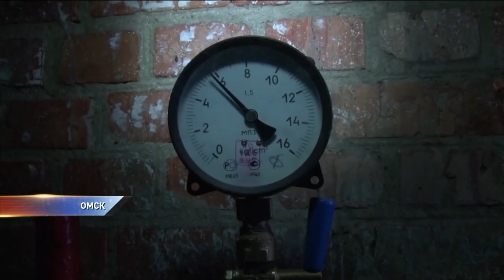В домах температура упала до 8 градусов